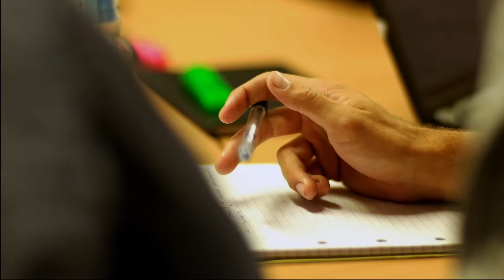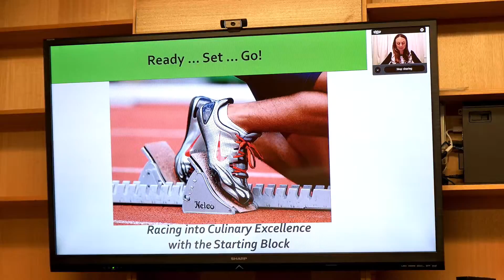IFAMA: Road to Denmark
UNE IFAMA team practice session